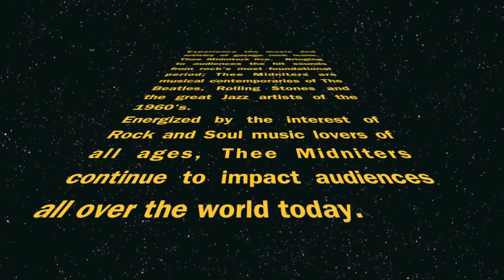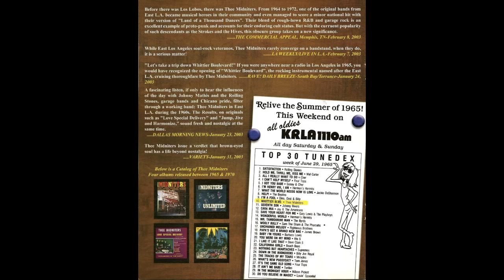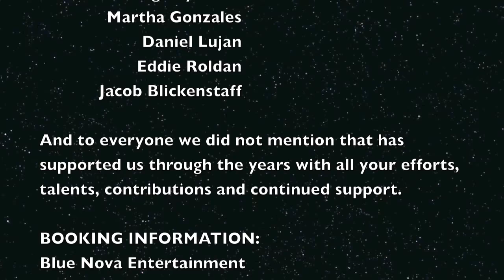Thee Midniters Press Kit - 2012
Thee Midniters 2012 Press Kit/EPK
Jimmy Espinoza - Bandleader - Bass
Larry Rendon - Saxophone
Bob Robles - Guitar
Greg Esparza - Lead Vocalist
Bobby Navarrette - Sax and Flute
Bobby Loya - Trumpet
Guest musicians
Robert Zapata - Drums
Aaron Ballesteros - Drums
Karl Carrasco - Keyboards
Bob Luna - Keyboards
Jim Rhodes - Harmonica

Blue Nova Entertainment
RocknRolla 2012